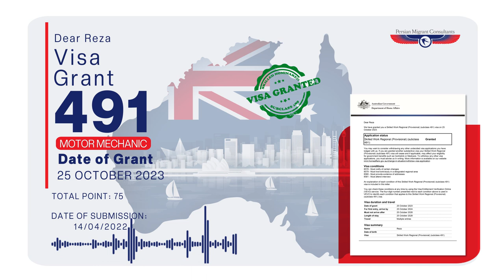خبر خوب ویزا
🔸خبر خوب ویزا کلاینت عزیزمون آقای رضا

◻️سهیم بودن در شادی شما بهترین پاداش برای ما است.

👈با ما همراه باشید چون تا پایان مسیر همراه شما هستیم.

👈 برای مشاهده محتواهای شرکت پرشین مایگرنت در اینستاگرام و آپارات لطفا به صفحه ما در فضای مجازی مراجعه فرمایید.